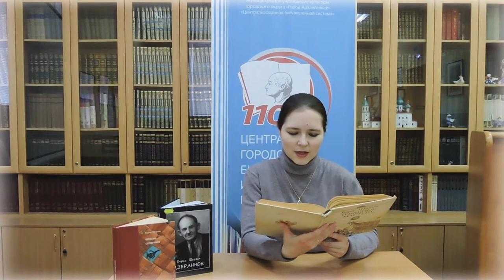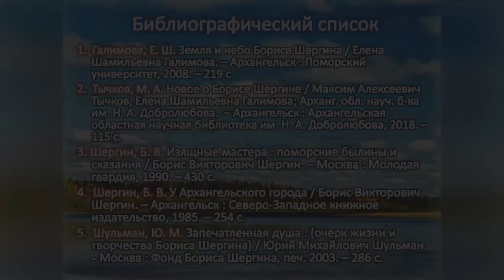Борис Шергин «Соломонида Золотоволосая»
Центральная городская библиотека им. М.В. Ломоносова ко дню рождения Бориса Шергина предлагает вниманию читателей интересный рассказ писателя «Соломонида Золотоволосая».